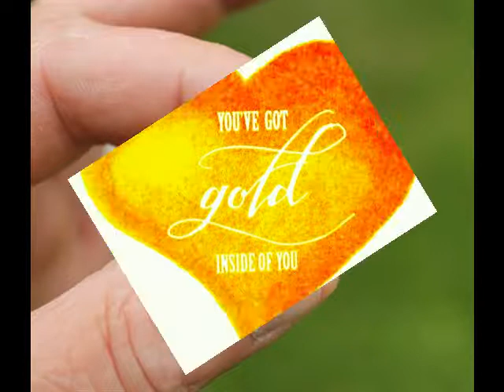Gold Inside Of You by John Houston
My take on a great old John Prine tune.